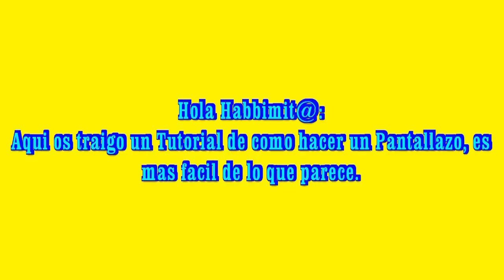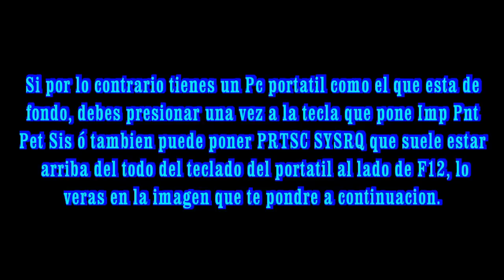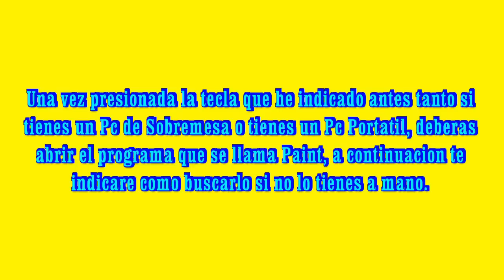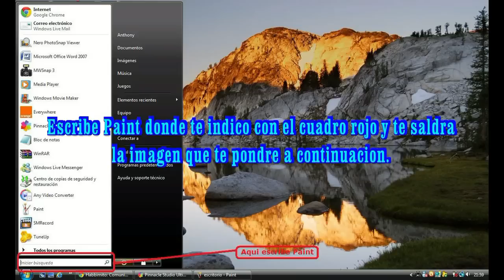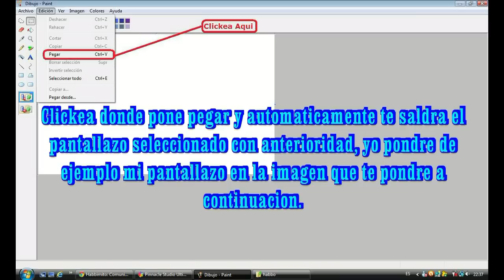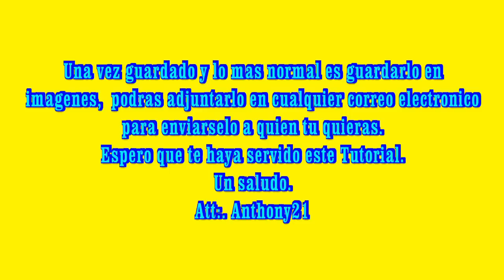TUTORIAL PANTALLAZO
Aqui tienes un tutorial de como hacer un pantallazo.Espero que os sirva.